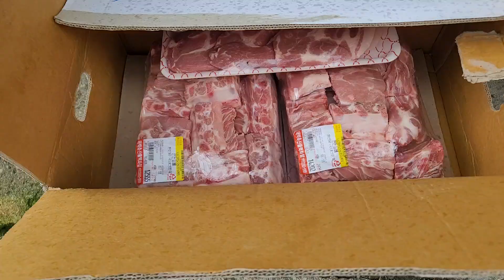집뒤 자연수 샘터길 잡초가 무성해져다니기 불편 예초기 가동해 풀베기ᆢ